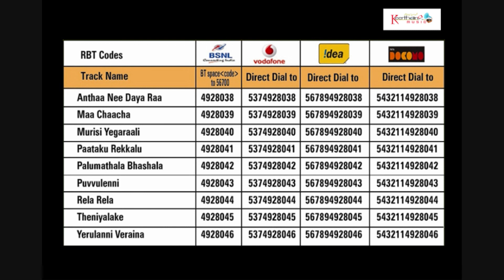Maa Chaacha - Aanota .... Aanota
The Album Of : Aanota Aanota
Music Composed by :  Kalaga Krishnamohan
Song Name : Maa Chaacha
Singer : Students of Keerthana Institute
Lyrics by : Kalaga Krishna Mohan
Language : Telugu
Light Music Songs
Record Label : Keerthana Music Company
Digital Partner :